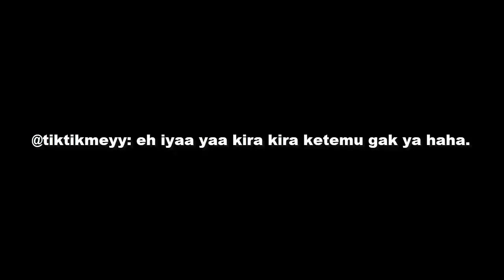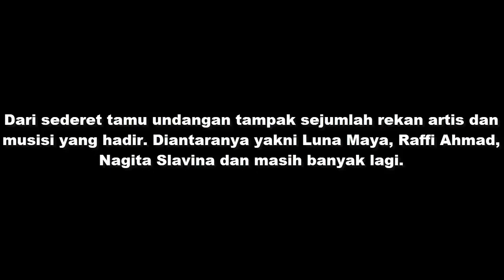Nagita dan Novrizal Sama sama Hadiri Pernikahan Raisa & Hamish. Netter: Ketemu Mantan Teri